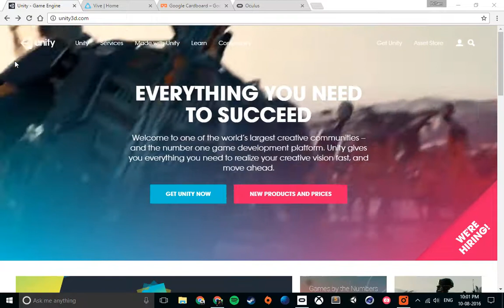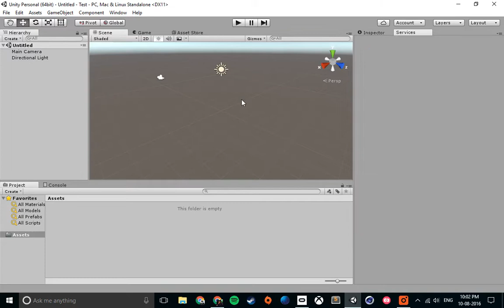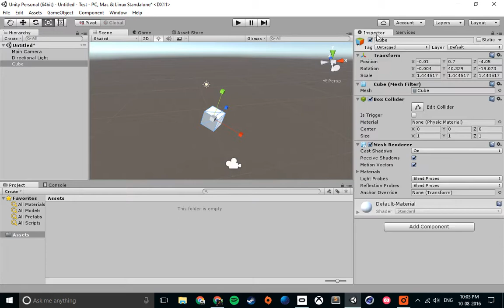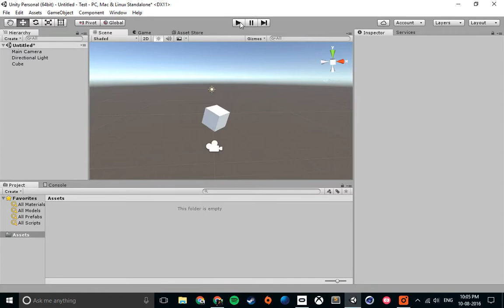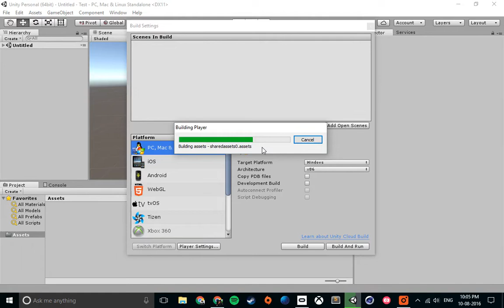Beginners' tutorial on Developing for VR in Unity (Tutorial in Manipuri) [ꯏ꯭ꯎꯅꯤꯇꯤ ꯇꯤꯎꯇꯣꯔꯤꯑꯜ]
This tutorial takes you through creating a basic virtual reality "Hello world" app using Unity.
ꯏ꯭ꯎꯅꯤꯇꯤ ꯇꯤꯎꯇꯣꯔꯤꯑꯜ